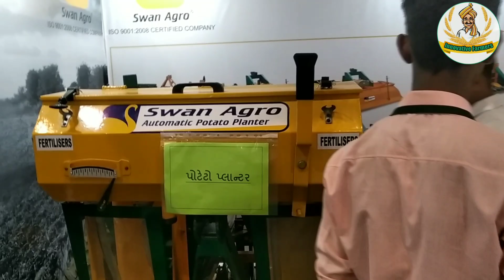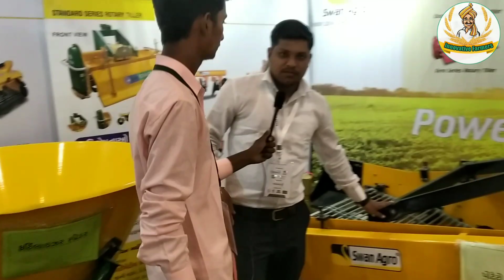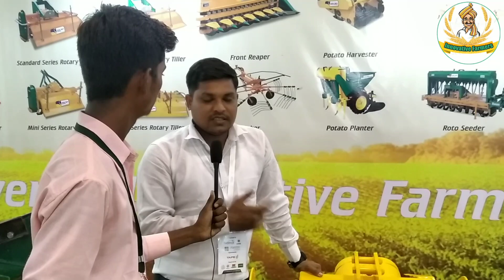यहाँ मिलेंगे कृषि के भारी भरकम आधुनिक उपकरण || Modern Technology Agriculture Huge Machines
नमस्ते किसान भाइयों आपका स्वागत है हमारे यूट्यूब चैनल इनोवेटिव फार्मर पर और आज के इस इस वीडियों में हम बात करने वाले हैं किसान साथी कहां से कृषि के लिए भारी-भरकम कृषि_उपकरण खरीद सकते हैं, यदि आपको वीडियो पसंद आए वीडियो को लाइक और शेयर जरूर करें।
|| धन्यवाद ||
Company Details
Swan Agro
Address: 622, Industrial Area-B, Ludhiana, Punjab 141003
Company Profile:-
NEW SWAN MULTITECH LIMITED established in the year 2009 is part of the NEW SWAN GROUP. New Swan Group since 3 decades has grown steadily under stable leadership, sound business practices and corporate culture that strive to be best in the industry.

New Swan has very strong business relations with companies from Europe, the Middle East, Asia, and some African countries. New Swan Multitech Limited is one of the leading & reputed manufacturer-exporter of high-quality farm machinery in India. Our company established on the working of farm machinery part and then with specialized in the production of farm machinery in our state of the art plant with brand name SWAN AGRO. Our company is accredited by ISO, QS & TS certification for following a world-class management system and manufacturing world-class products.
Video Credit
Title:- यहाँ मिलेंगे कृषि के भारी भरकम आधुनिक उपकरण
Publisher:-    Innovative Farmers
Script:-          Vijay Gadari (dhangar)
Recording:-   Innovative Farmers Team
Cameraman:- Bheru Lal Gadari (dhangar)
Video Credit: -   Vijay Gadari
Video Length:-  07:53